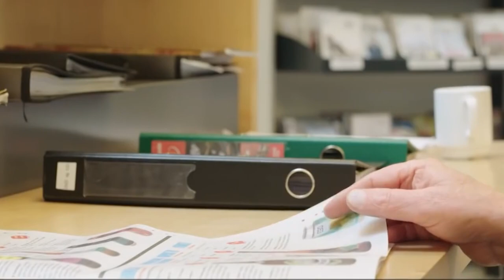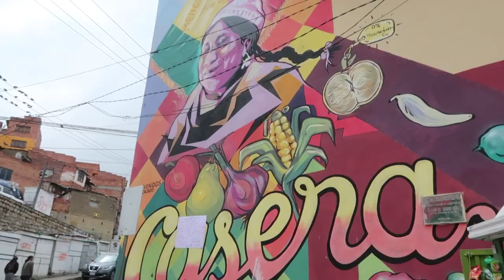10 Most UNUSUAL Prisons!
10 Most UNUSUAL Prisons!

Going to prison sucks under any circumstances, but there is a chance that you might end up in a
prison that has some of the weirdest rules around. The world is full of surprising and bizarre
prisons. From the prisons with physical abuse, severe overcrowding, and cannibalism to
luxurious and ecological paradise, check out these 10 Most unusual Prisons in the World.
Number 10. Bastoy Prison, Norway
Prisoners serving time at Bastoy prison in Norway are more likely to be sunning themselves on a
beach or strolling through a pine forest than sitting in a cramped cell. It’s no surprise then, that
Bastoy has been called the world’s nicest prison. Bastoy sits on a small island and is home to 115
prisoners. Some of the inmates have committed very serious and violent crimes. Bastoy is the
largest low-security prison in Norway, but it’s more of a community than prison. Prisoners live
in shared homes with their own bedrooms and shared facilities. They can wear their own clothes,
visit the prison shop, library, or church. In their spare time, they can go fishing, play football, or
work out at the gym. Sounds great? There’s more! The prison has a movie room and a weekly
agenda of courses, lectures, events, and concerts. This sounds better than the living conditions of
many people living in 3 rd world countries! They even run the island’s ferry service, but nobody
seems tempted to alter course and make a break for freedom. Not surprisingly, critics say Bastoy
is more a holiday camp than a correctional facility. But Norwegian authorities insist this softer
approach is more effective.
Number 9. Naked prisons, Zimbabwe

You just saw what prisons in the developed world look like, now, we are going to show you what
prisons are like in the poorest part of the world. Inmates in Zimbabwe’s Prison and Correctional
Services facilities are forced to stay naked. Yes, you heard that right. The prisons there are so
underfunded that it was failing to procure uniforms for inmates. If people go for a visit to meet
the inmates inside, they will often witness that on a number of occasions some prisoners go
naked because there are inadequate resources in terms of funds sent to the prison department.
Not all of the inmates are naked, some have clothes on but that too completely torn apart. There
were also reports that there are male prisoners working in the female prisons because there isn’t
enough staff. Isn&#39;t that crazy!?
Number 8. The Dark Knight prison, Rwanda
You probably remember the underground prison Bane left Batman in dark knight rises. If you
think that place is just fiction, then you are in for a shock! Check out this real hell on earth,
where prisoners actually kill other prisoners and feed on the dead. Gitarama Prison in Rwanda is
said to be one of the deadliest in the world. The condition in this prison is a nightmare for one to
stay. Around 6-7 thousand inmates are locked inside it, whereas the maximum capacity of the
jail is only 600. Can you believe it! The prisoners of Gitarama prison spend their time mostly
standing due to a shortage of space. But what&#39;s more troubling is the fact that the inmates
frequently indulge in deadly fights and eat the dead bodies of the prisoners killed to stay alive.
Not only this, reports say that 7-8 prisoners die daily in Gitarama jail due to pathetic conditions.
The prisoners more often remain barefoot and suffer from gangrene. Many human rights
organizations have protested against the deplorable condition inside the jail, but haven&#39;t
succeeded in improving the situation here.
Number 7. Cebu Prison

Nothing says entertainment quite like murderers, drug dealers, and sexual offenders dancing to
pop music in unison. It is highly likely that you&#39;ve seen at least one of the viral videos posted
online from Cebu prison in the Philippines - their &quot;Thriller&quot; video was ranked fifth in Time
magazine&#39;s list of Top 10 Viral Videos. The dancing is the unnatural evolution of the exercise
program at the prison. While most facilities are content to let felons run around, play basketball,
lift weights or knife each other, the warden at Cebu wanted discipline. And, after being inspired
by a scene from &quot;The Shawshank Redemption,&quot; he felt music needed to be involved. Around
1,500 prisoners can contribute to the performances and they also tend to perform at charitable or
cultural events and get paid for their work. The prison also does live shows, after which
spectators can have their pictures taken with some of the inmates and buy souvenir T-shirts.